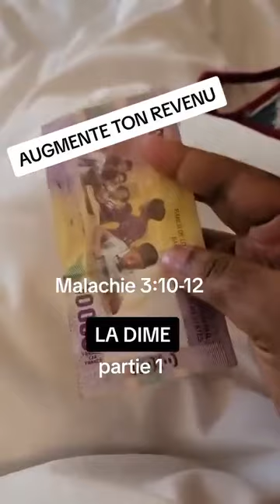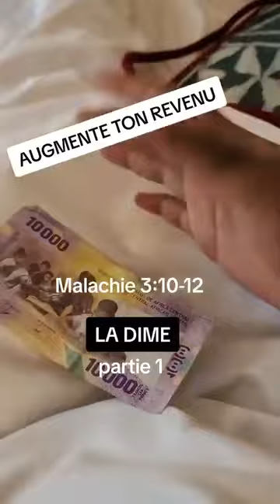Augmente ton revenu en payant tes dimes